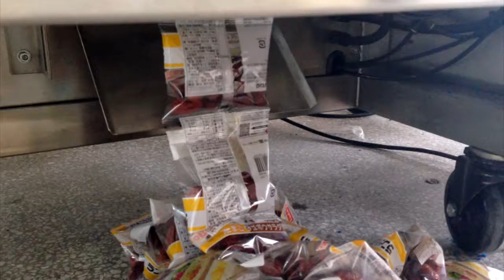Vertical Packaging Machine FOR FILM ROLLER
Vertical Packaging Machine FOR FILM ROLLER use film roller for packaging,  It is suitable for granule, powder, slices product，such as puffy food, candy, rice, potato chips, shrimp, nuts, coffee and milk powder, etc…